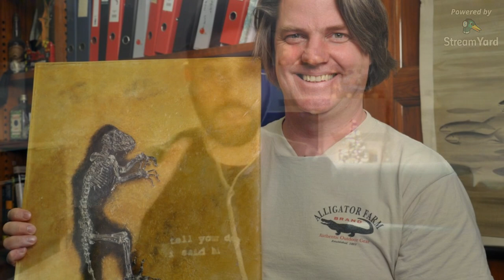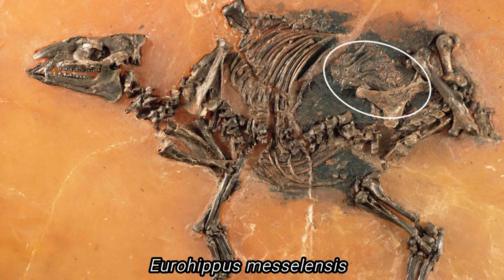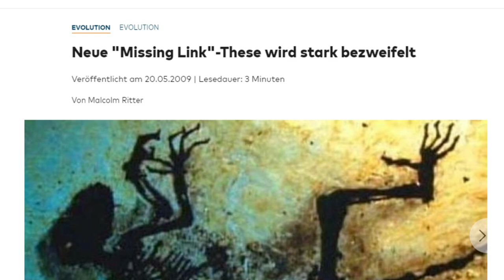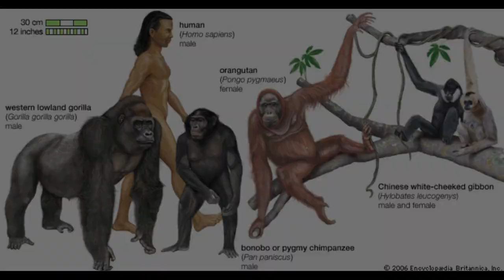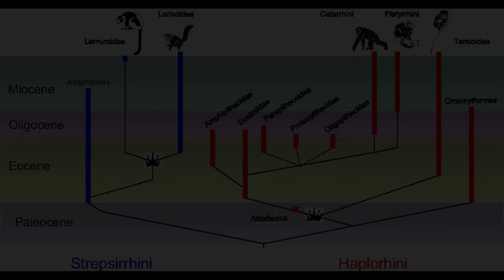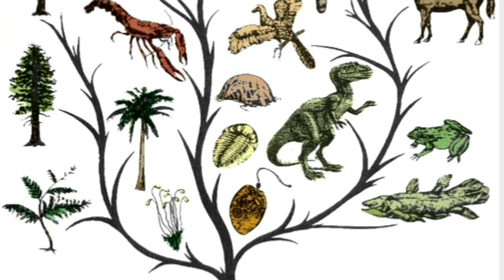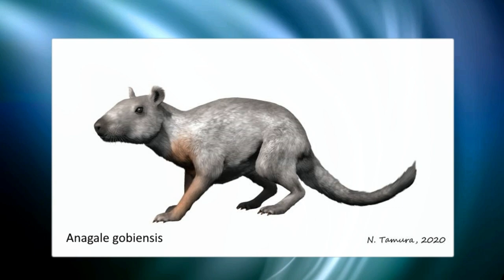Our Earliest Ancestor? The Story of Ida ~ with SERGI LÓPEZ-TORRES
In 1983, an exquisitely-preserved fossil of a new species of primate, Darwinius masillae, was unearthed in Germany's Messel Pit. The media hailed the 47-million-year-old specimen as the missing link.

Is Darwinius (aka 'Ida') the so-called missing link between primates and humans, the earliest human ancestor ever found?

SERGI LÓPEZ-TORRES is a Ph.D. in Evolutionary Anthropology who researches the early stages of primate evolution as well as the paleobiology and functional morphology of other closely related groups to primates. His work on Ida has turned up some unexpected results.

MARK from  Evolution Soup discusses all things Darwinius with Sergi, focusing on her most likely placement on the human family tree...

Researcher at
 | Res. Assoc.

WORLD HERITAGE JOURNEY

Messel Pit & Museum footage courtesy of Joel at WORLD HERITAGE JOURNEY YouTube

ESTHER VAN HULSEN (IDA ART)

Creative Commons.